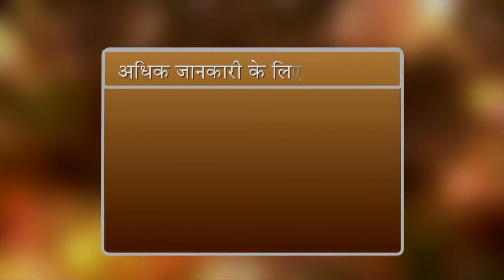Zindgi Bane Aasaan - Ep 307 - Dr. Girish Patel - Brahma Kumaris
Language : Hindi

Synopsis : This show redefines the purpose of life and improves the overall qualities of human life so that it becomes a source of joy and happiness. It helps in celebrating life by exploring the treasures within, and experiencing inner contentment and fulfilment. This program is designed for the spiritual and moral empowerment of people so that they can face challenges of the future with a positive attitude.

Speakers :  Dr. Satish Gupta

Telecast on : Peace Of Mind, Living India Channel

Production House: Godlywood Studio
Organizer: Brahmakumaris